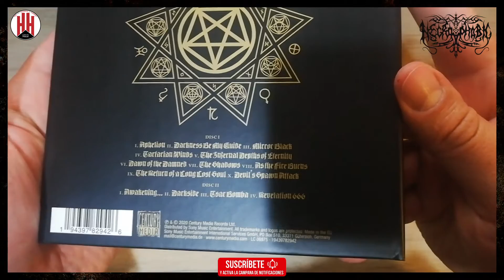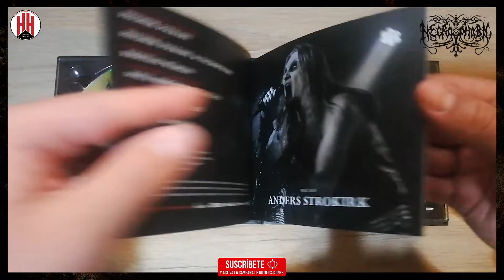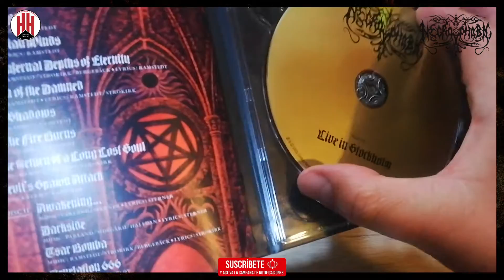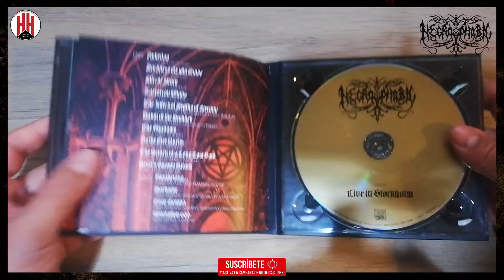Metal Unboxing 016 | Necrophobic - Dawn of the Damned - CD Mediabook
Unboxing del CD Mediabook del álbum de Necrophobic llamado "Dawn of the Damned" de este 2020.

Redes de Necrophobic
Web oficial:

Si quieres contribuir con el financiamiento de más videos como estos puedes hacerlo volviéndote miembro patrocinador haciendo click en el botón "UNIRSE".

Hammerheart el Baúl del Metal